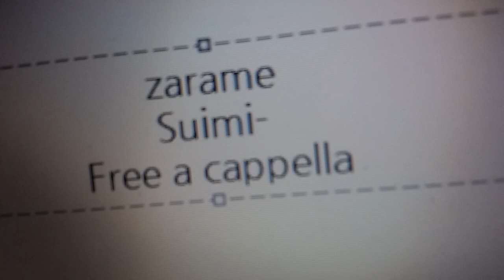ざらめ - スイミー Free a cappella フリーアカペラ